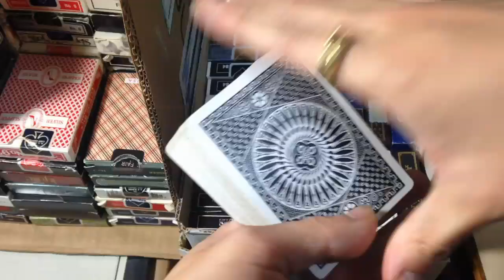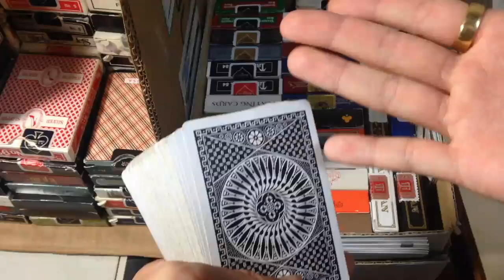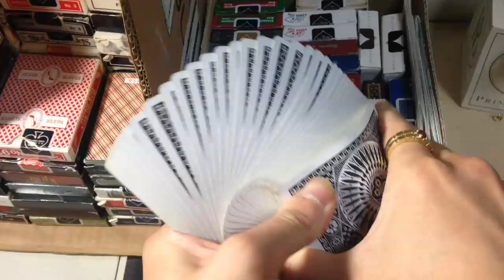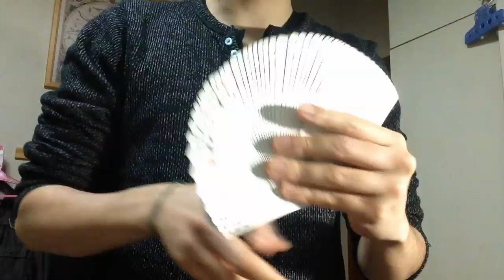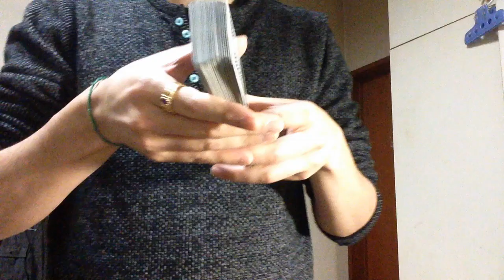プレッシャーファン Pressure Fan Tutorial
Pressure Fanの解説動画です＾＾

※実演動画の流れの解説とは多少異異なる場合がありますが